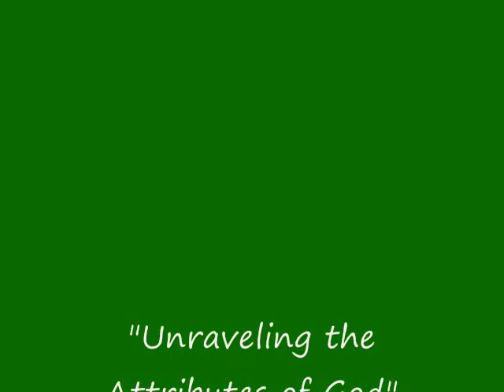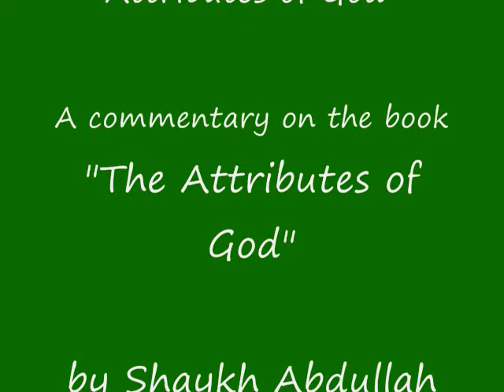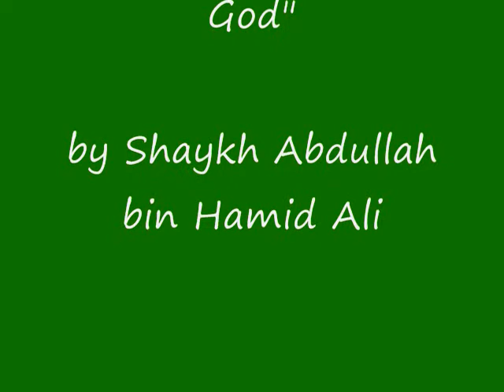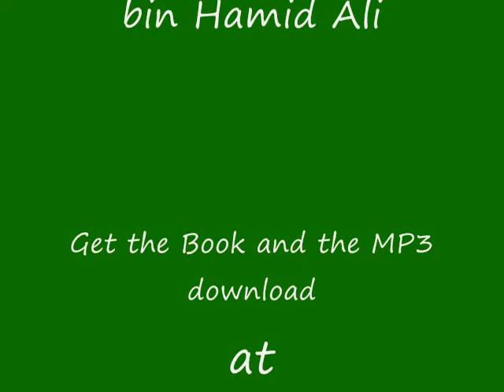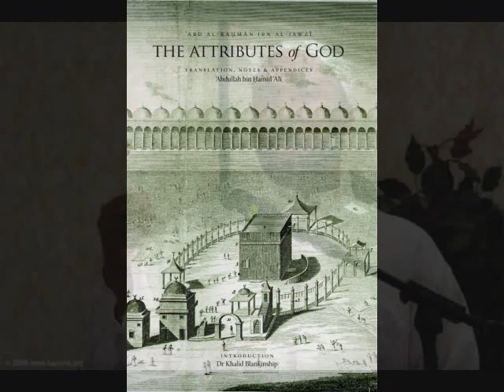Unraveling The Attributes of God_0001.wmv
'Unraveling The Attributes of God" contextualizes Abdullah bin Hamid Ali's thoroughly researched work on Islamic speculative theology entitled "The Attributes of God" (Amalpress). The Attributes of God is a translation of Ibn Jawzi's original work Daf' Shubah al-Tashbih bi Akaff al-Tanzih (Dispelling the Doubts of Anthropomorphism with the most Repelling Exoneration) along with commentary and notes from the late Shaykh Muhammad Zahid al-Kawthari, and special appendices by Abdullah bin Hamid Ali. Among the topics covered in this seminar are: the rules of scriptural interpretation; the difference in interpretative approaches between the Salaf and Khalaf, the errors of literalists and their opposition to ta'will (figurative interpretation) with a focus on directing our attention to more pressing contemporary issues.